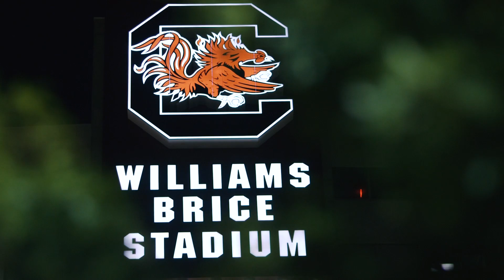Gamecock Football: The Man in the Mirror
Things have changed in Columbia, South Carolina and the Gamecocks are on the rise.

We will not be outworked. We will not be denied.